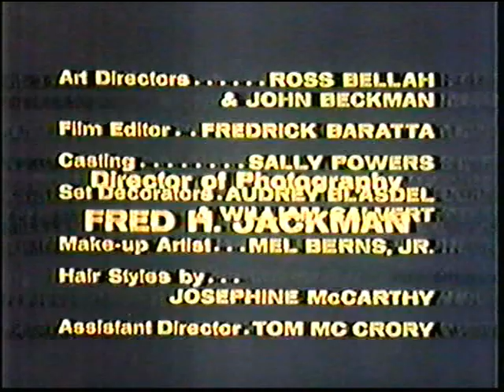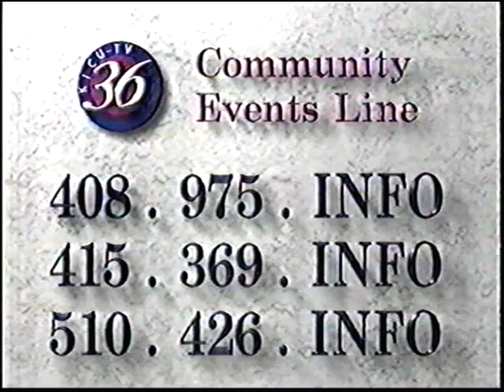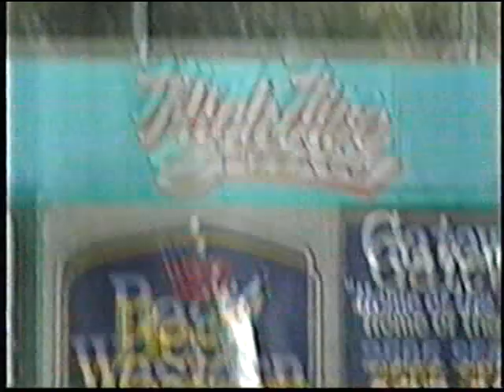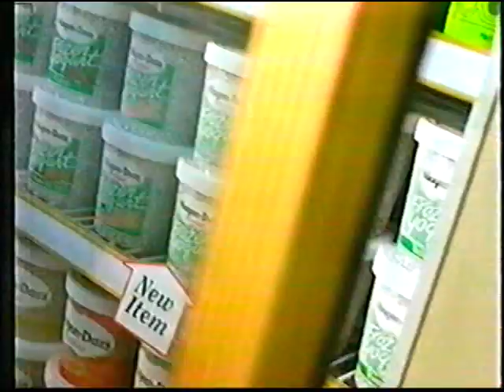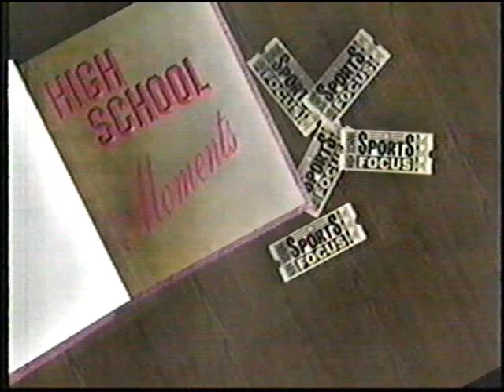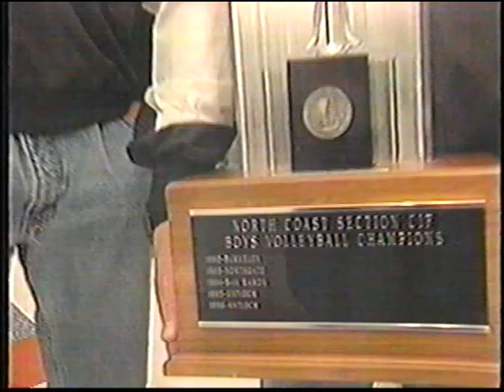High School Sports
Hi

I hope you enjoy this Throwback from 1996 of the Central Coast Section (CCS) Track and Field finals at San Jose City College. It begins at 14:55 sec into the show

100m - 10.67w
200m - 21.52
400 Relay - ???

Please excuse the video but it was taped on VHS